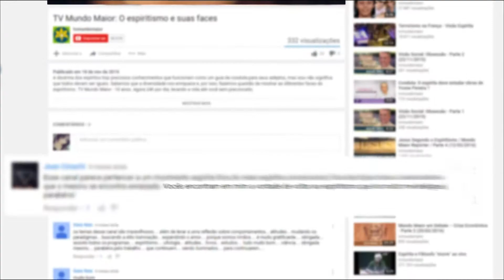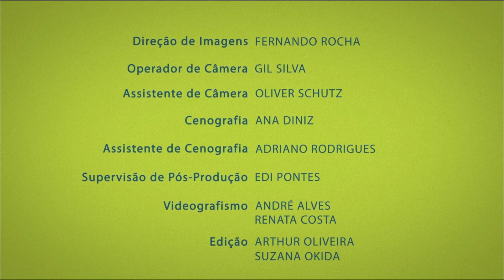Todos os animais merecem o céu | Repensar | Parte 3 (12/12/2017)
Muito se fala do processo de evolução espiritual dos seres humanos, mas você já parou para pensar como é a espiritualidade dos animais irracionais?  Esse é o tema do livro "Todos os animais merecem o céu" escrito por Marcel Benedeti. Nessa leitura leve e interessante, assuntos sobre o plano espiritual dos animais são abordados, como a reencarnação e eutanásia. Será que os processos espirituais dos animais são os mesmos que os nossos? Descubra agora no programa Repensar!